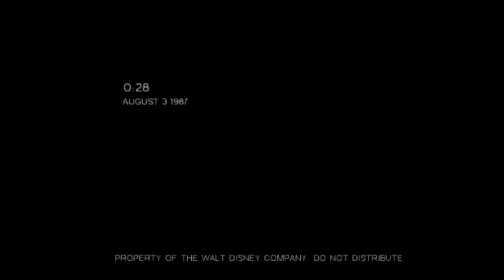Creepypasta Review #45 - Disney's Kelios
Ayumu talks about an unfinished Disney film from the 1980's that has bizarre results after viewing it. Now my nose and teeth hurt...
(Rating): 8.9/10
(NEXT EPISODE: October 3th, 2014): " The Groovenians" (TV Review Ep 11)
(Game Footage): "The Great Circus Mystery (Super Nintendo)"
(Music): "Super Metroid - Item Room, Myuu - Extinction, Resident Evil Zero - The Cathedral, Resident Evil Zero - Laboratory, Kevin MacLeod - The House of Leaves, Myuu - It's A Small World (Creepy Piano) - Abandoned by Disney"
Keep in mind that I'm still learning how to use my new camera and the functions on it. As a result, the voices may either be a bit too loud at times or some parts may be cut together. As I continue to produce videos, the quality will gradually get better.